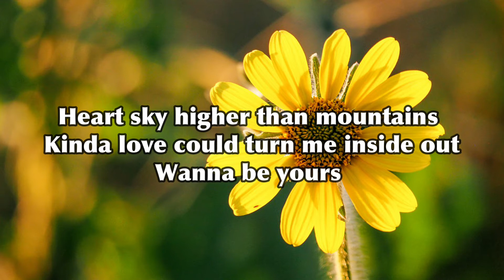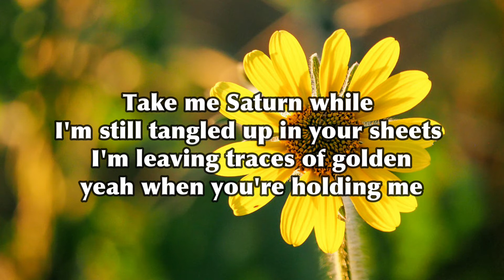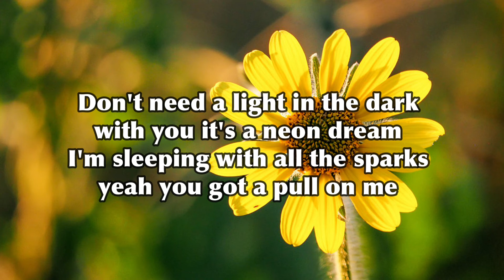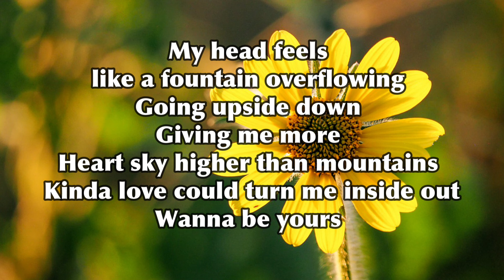Yours - Jane & The Boy